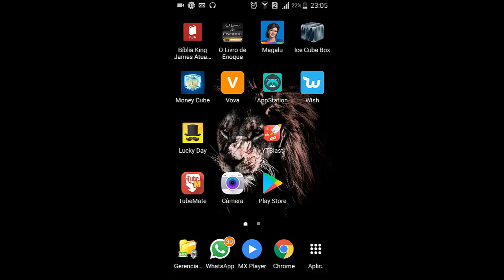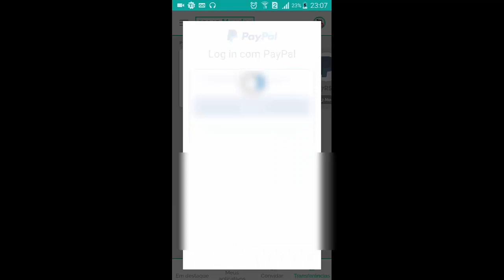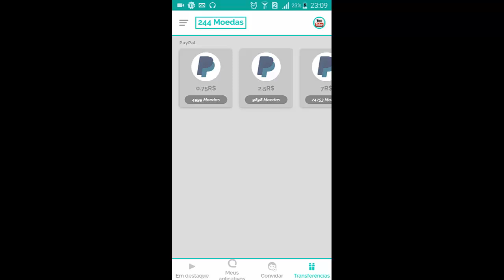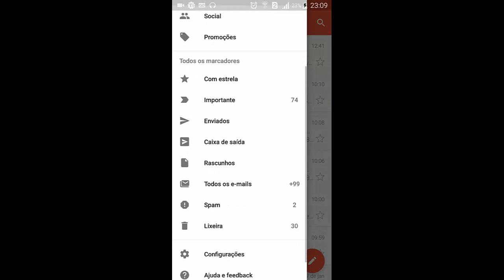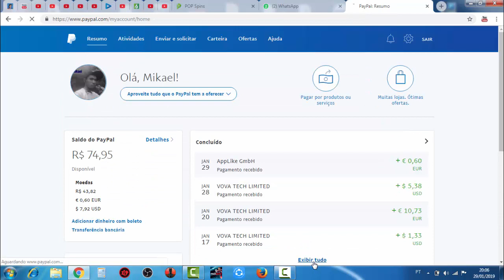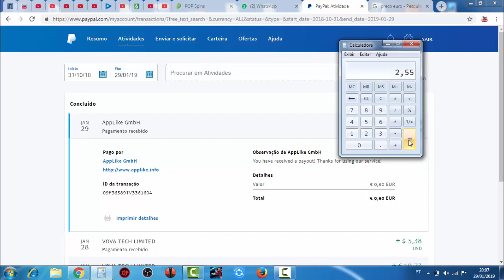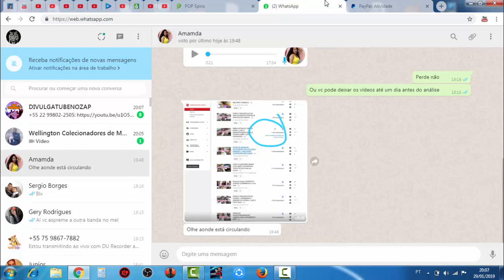Pagou? Appstation Prova De Pagamento Vamos Usar Ou Não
Olá. Pessoal do YouTube. Espero Que VCS Gostem Dos Vídeos. Vou Fazer O Melhor Possível Para Agradar A Todos.!
O Link Do App para Vcs Baixarem

Para Entra Para O Nosso Grupo Do Zap Deixa O Seu Numero Nos Comentários Para Que Eu Possa Adicionar Você Lá: